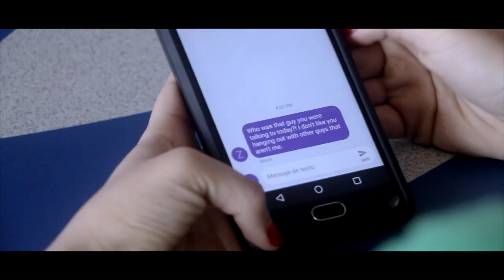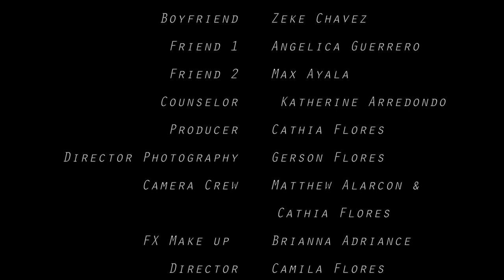Victim - Short Film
Frontera Film Festival winning award
1st Place in Short Film 30 sec- 2 min Category
Directed by Camila Flores
Executive Producer - Camila Flores
Producer - Cathia Flores
Director of Photograpy - Gerson Flores
Camera crew- Gerson Flores & Matthew Alarcon
Actors - Zeke Chavez & Camila Flores